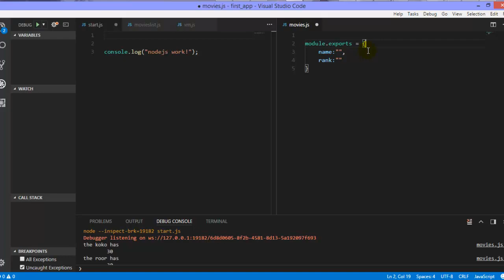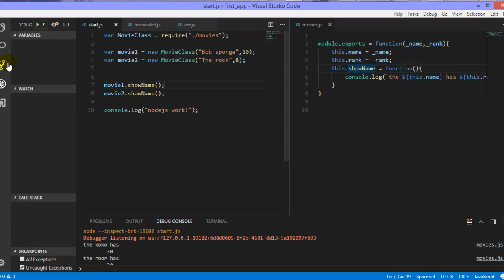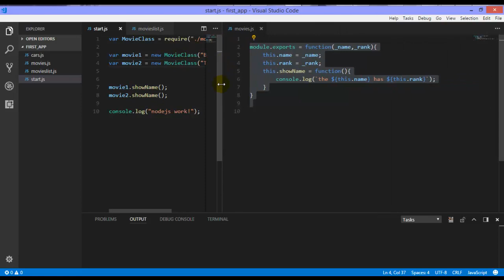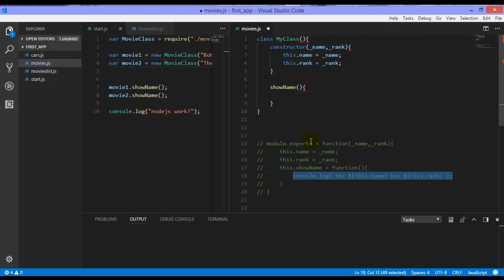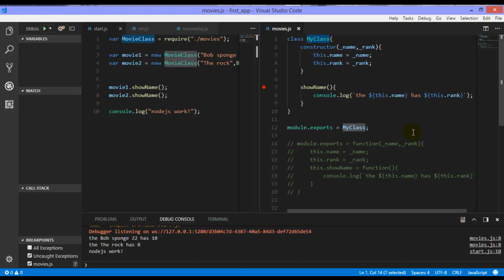קורס NODEJS - חלק 4 - עובדים עם REQUIRE ומייצרים מחלקות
המשך של חלק 3 שמסביר כיצד לעבוד עם REQUIRE של קבצים שלנו בלי REFERNCE בניהם !